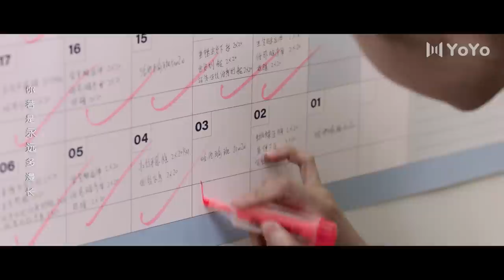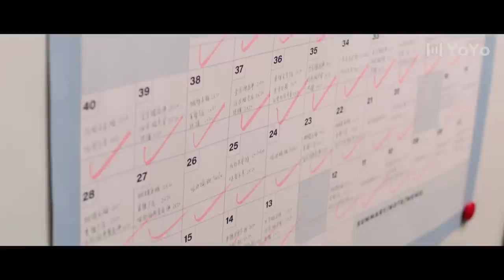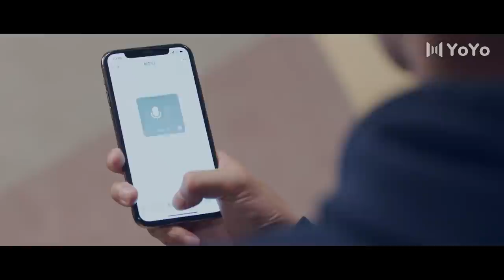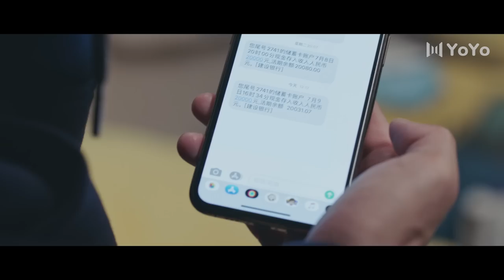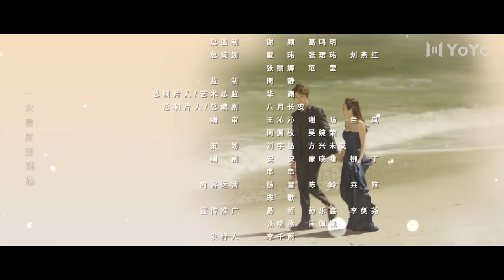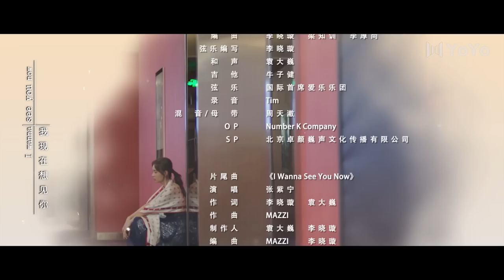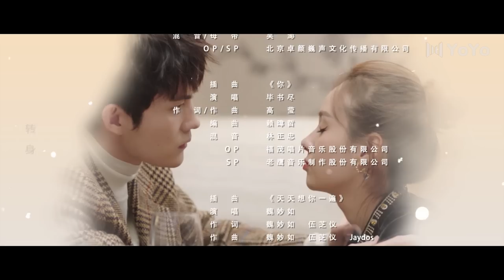【ENG SUB】皮囊之下 04 | UGLY BEAUTY 04 帅哥助理陈默变身“24小时贴身管家” | 郑合惠子/黄圣池/胡文喆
剧名▶皮囊之下UGLY BEAUTY
集数▶24集
更新时间▶每周二到周五12点（GMT+0800）
剧情简介▶一对长相一样的双胞胎姐妹在演艺圈打拼的爱情悬疑故事。妹妹萧暮顶替姐姐姚梦归的身份，从一个外卖员摇身一变成为家喻户晓的演员，发现疑点的娱记陈默为了挖掘猛料，便以执行经纪人的身份潜伏在萧暮身边。就在萧暮逐渐适应艺人生活，与男主陈默渐生情愫之时，姐姐姚梦归意外回归。最终发现谜底的陈默是选择揭发还是保护爱人?萧暮会继续依靠皮囊成为姐姐的影子吗?而这背后真正的操纵者又是谁?这一切，都等待着观众去剧中寻找答案。